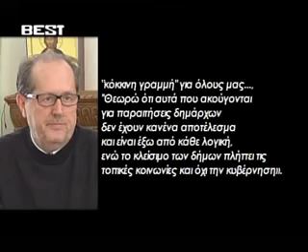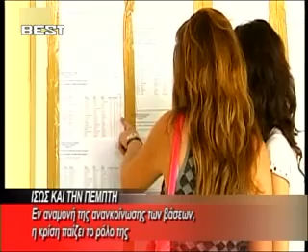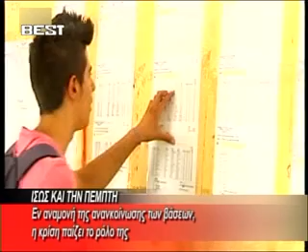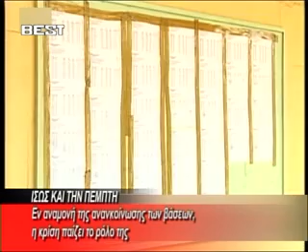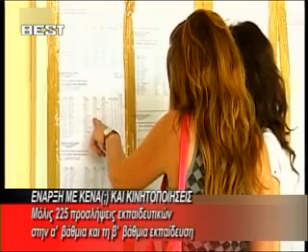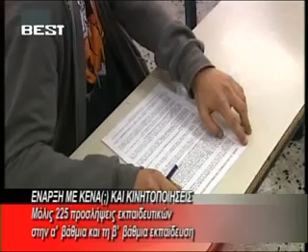BRADINO 21 08 2012